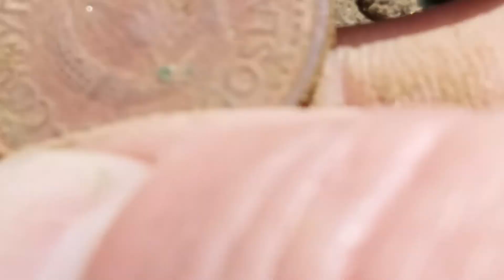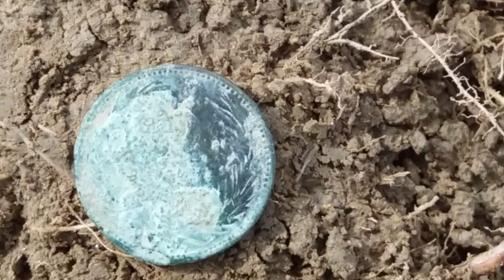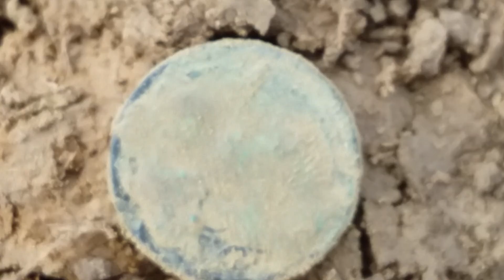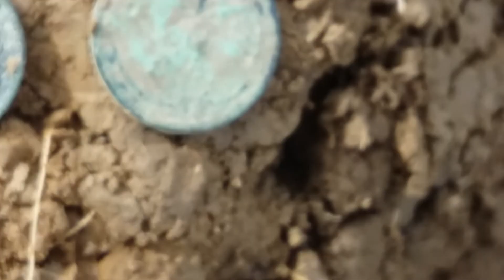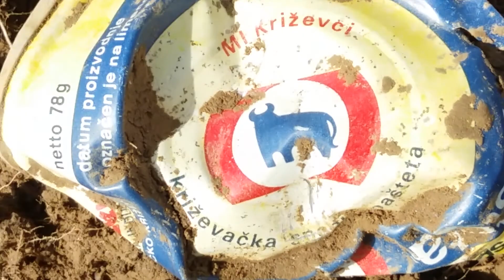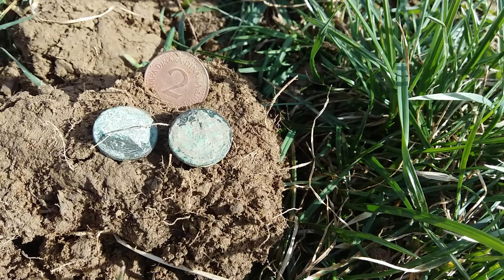Metal detekting - danas tri novčića #264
Danas lijep sunčan dan sa malo vjetra. Pronađeni novčići, jedan novčić iz Jugoslavije iz 1982 od 2 dinara i dva novčića AustroUgarske od 2 hellera iz 1887 i 2 fillira ne vidi se godina . Ima i drugih nalaza. Hvala na gledanju i srdačan pozdrav iz Hrvatske!:)